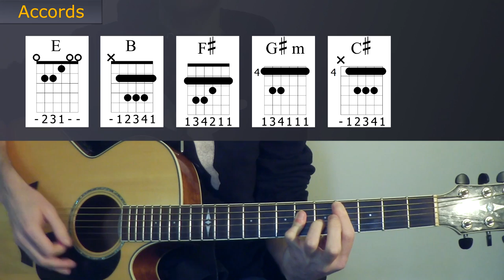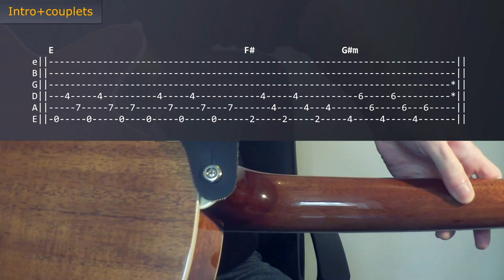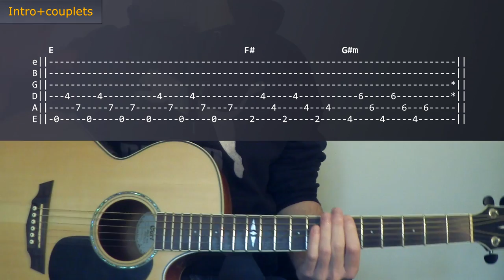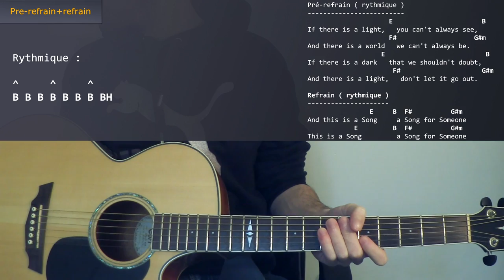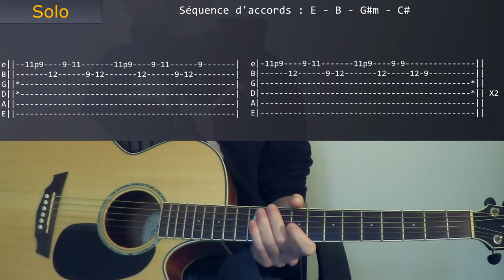Song for Someone - U2 - Tab & Tuto Guitare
Yoooo ! Voici le Tuto et la Démo de la chanson "Song for Someone" de U2 !

Bonne gratte ! :-D